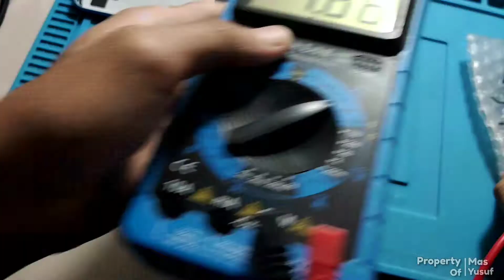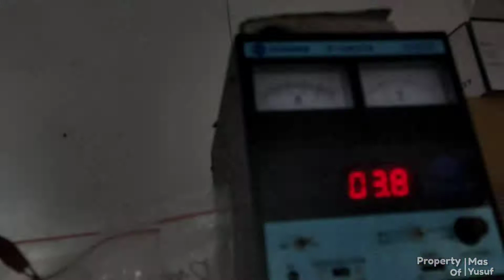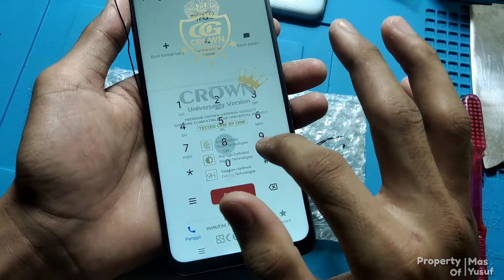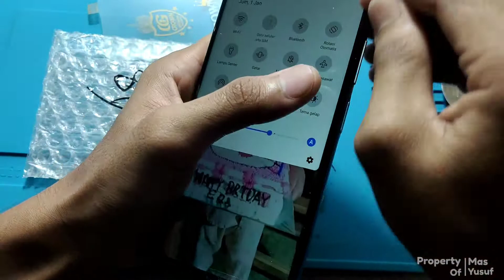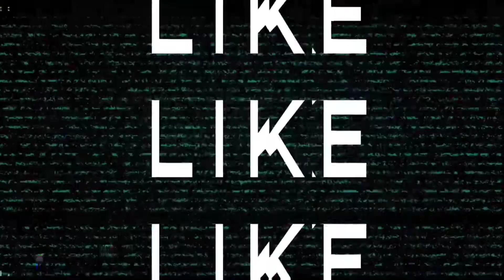TERBARU || VIVO Y15S KASUS LAYAR BLANK HITAM❗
Semongga bermanfaat.